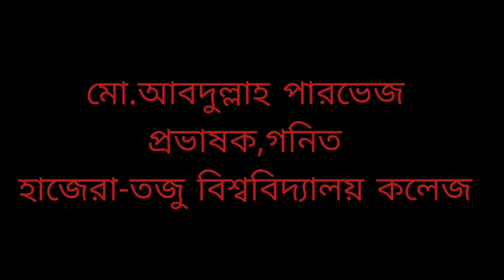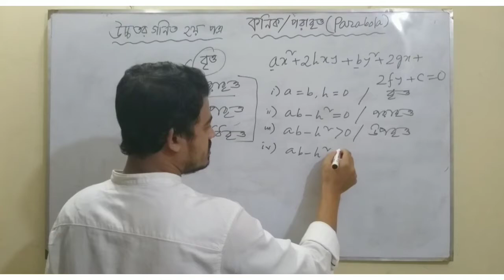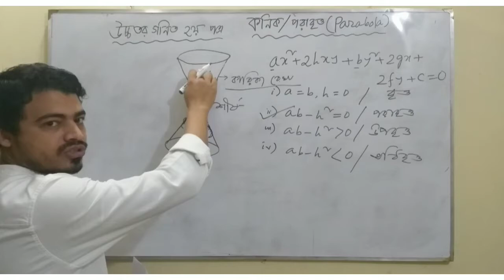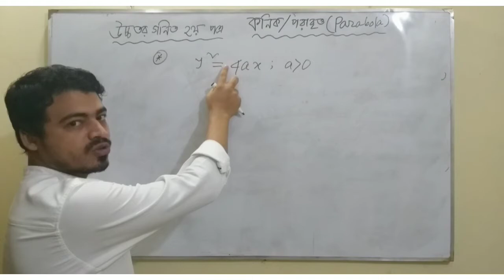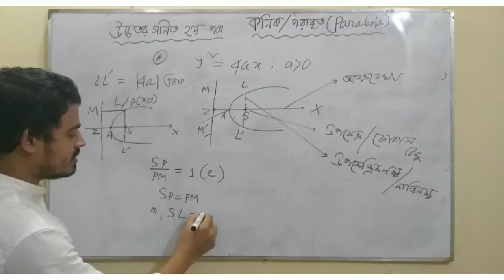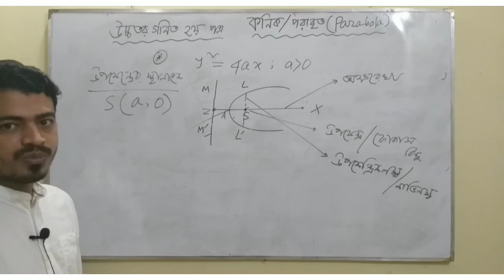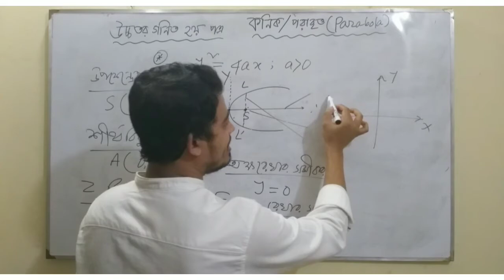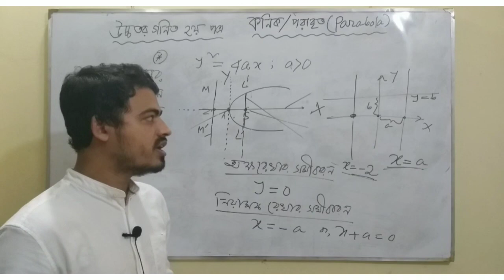শ্রেণি:- দ্বাদশ, বিষয়:-উচ্চতর গণিত ২য় পত্র ,আজকের পাঠ- কনিক/পরাবৃত্ত। ২য় ক্লাস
শ্রেণি:- দ্বাদশ, বিষয়:-উচ্চতর গণিত ২য় পত্র ,
আজকের পাঠ- কনিক/পরাবৃত্ত। ২য় ক্লাস
পরিচিতি:- মোঃ আবদুল্লাহ পারভেজ,
প্রভাষক, গণিত বিভাগ,
হাজেরা-তজু ডিগ্রি কলেজ,
 বিএস,সি চত্ত্বর, চাঁন্দগাও, চট্টগ্রাম।